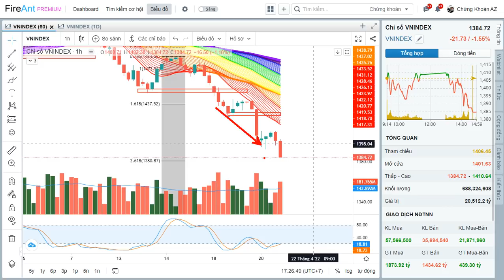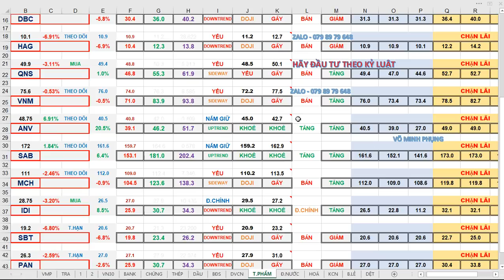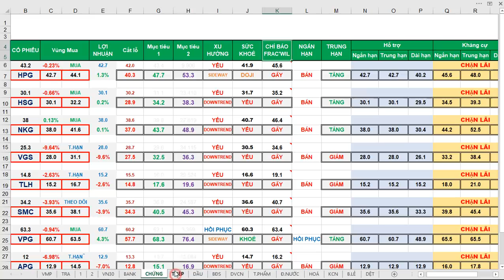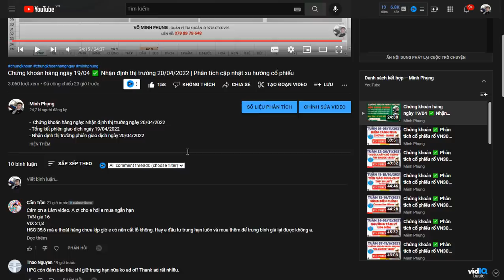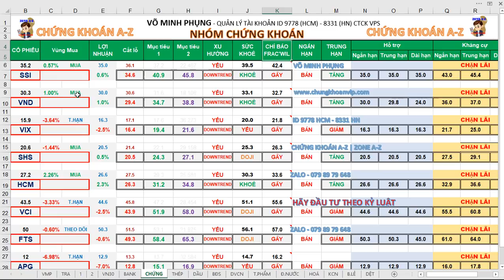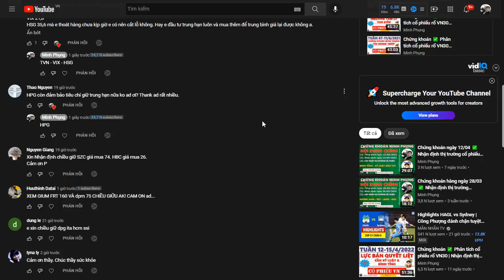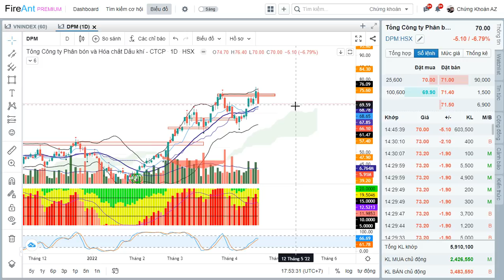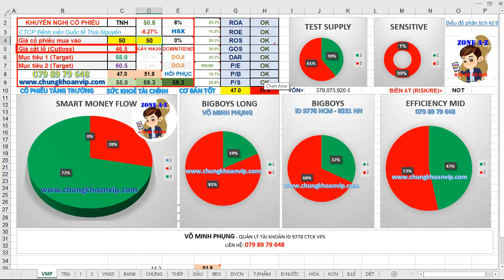Chứng khoán hàng ngày 20/04 ✅ Nhận định thị trường 21/04/2022 | Phân tích cập nhật xu hướng cổ phiếu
-  Chứng khoán hàng ngày: Nhận định thị trường ngày 21/04/2022
- Tổng kết phiên giao dịch ngày 20/04/2022
- Phân tích cổ phiếu nhóm Ngân hàng (Bank), Thép, Dầu khí, Chứng khoán